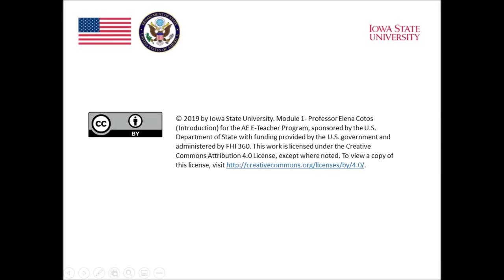Module 1- Professor Elena Cotos (Introduction)